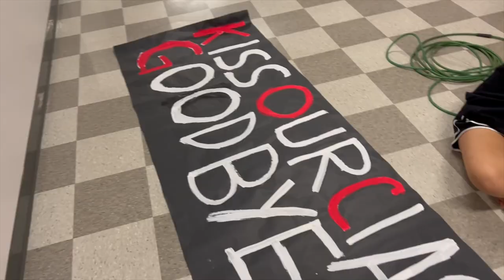Grads2022 Goodbye Final